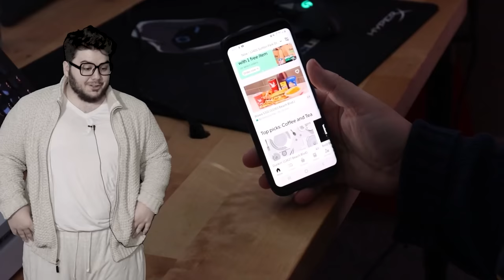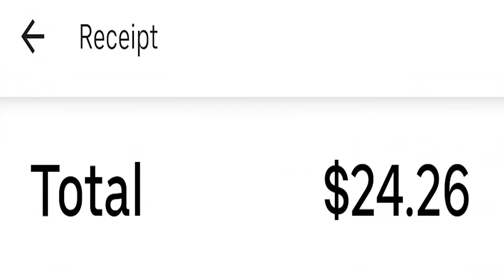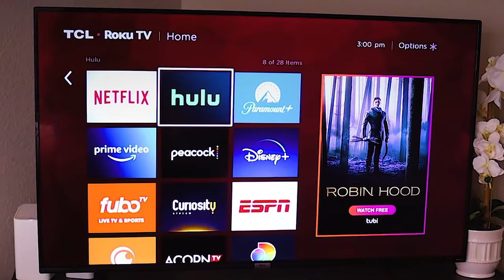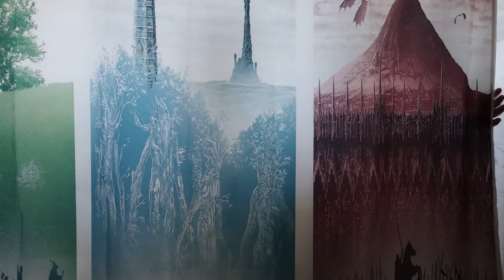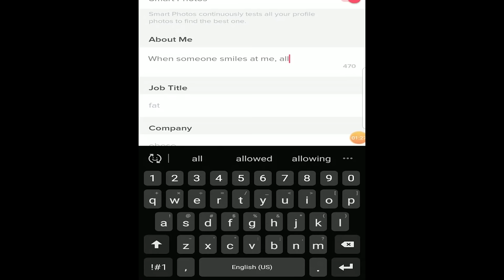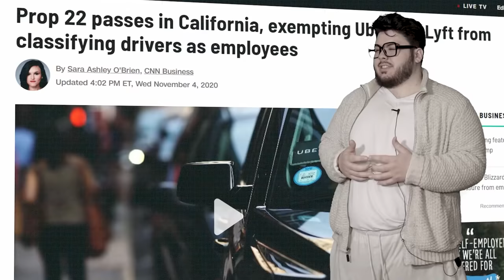The Post-Modern Man's Guide to the Internet Age (A Sketch cut from "Algorithms Stole Your Future")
Today I try to prepare you for the life of a Post-Modern Man, overwhelmed by the wild stimuli of the Technological age. This is a sketch cut for time from a much bigger, more important project that gives a lot of context to this sketch, maybe check it out if youve got an hour to kill! Happy New Year, thank you for everything, can't wait for 2022!

The magical music man who helped me make the streaming jingle